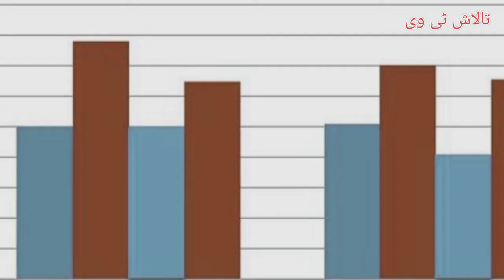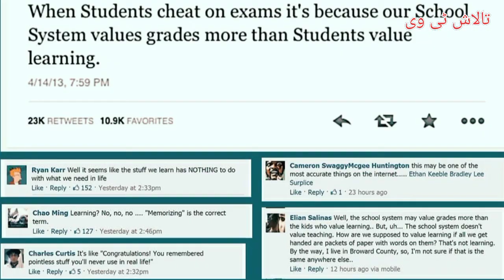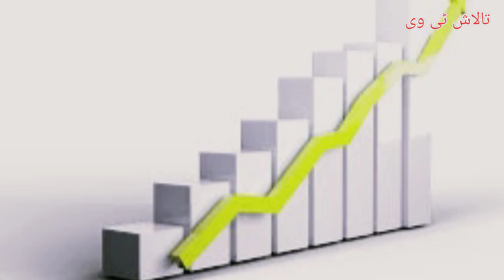Professional Blogging|Blogging For Beginner|Blogging Tips| Blogging Websites|Blogging Types#TalashTv